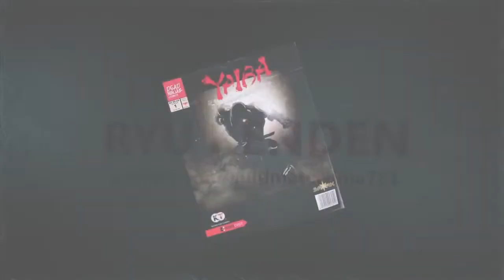Yaiba,Microsoft,AC:Japon,Brutal Legend-Noticias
Contacto!!